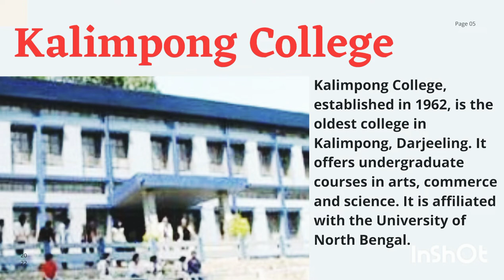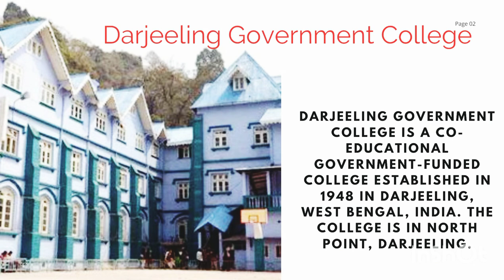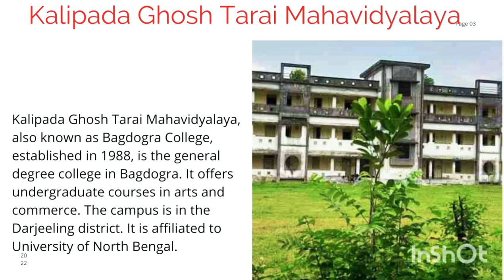Derjeeling Best Arts College 2022-23, North Bengal , University of North Bengal.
Create by Chiranjit

Accredited by NAAC with grade A

Navigate to...   About NBU »- About- Celebration at NBU- Institutional Distinctiveness- Activities & Responsibility- Campuses Governance »- Governance Organogram- Chancellor- Vice-Chancellor- Apex Bodies »-- The Court-- The Executive Council-- Faculty Council for post-graduate studies in Science-- Faculty Council for post-graduate studies in Arts, Commerce and Law-- Council for Under Graduate Studies- General Administration »-- Office of the Vice Chancellor-- Office of the Registrar-- Office of the Controller of Examinations-- Office of the Finance Officer-- Office of the Inspector of Colleges-- Office of the Development Officer- Officer Directory Academics & Research »- Deans- Faculty Directory- Academics »-- Programmes-- Academic Departments-- Academic-Research Centres-- Academic Calendar- Research- Affiliated Colleges Central Facilities »- Library- Centre for Information & Resource Management (CIRM)- University Science Instrumentation Centre (USIC)- Engineering Branch- Health Centre- AKM Museum- Other Services »-- Estate Office-- University Press-- Watch & Ward-- Sports Board Admission »- Announcements- Fees Structure- Program wise seat matrix 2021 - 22- Online Admission to UG Programmes 2021-22 »-- Honours Programme in B.Sc. Anthropology (Phase-III)-- Honours Programme in B.Sc. Tea Science (Phase-III)-- Honours Programme in B.A. LL.B.- Online Admission to PG Programmes 2021-22 »--  PG Science/Arts Com.

Office of the Inspector of Colleges

The affiliated colleges of the University of North Bengal is spread over five districts in the northern part of West Bengal State, e.g., Darjeeling, Kalimpong, Jalpaiguri, Alipurduar and northern part of Uttar Dinajpur. The Office of the Inspector of Colleges performs the functions in regard to affiliation of colleges in accordance with the Statutes of the University and the UGC (Affiliation of Colleges by Universities) Regulations, 2009. For inclusion of new academic programmes in colleges this office maintains close liaison with the West Bengal State Council of Higher Education and the Department of Higher Education, Government of West Bengal.

The Office of the Inspector of Colleges also looks after the affairs of Board of Residence and Discipline which includes supervision and control of Hostels for residence of students and to enforce rules of discipline.

Maynaguri College

Alipurduar College

Mirik Degree College

Model B.P.Ed. College

Nakshalbari College

North Bengal St. Xavier’s College

Birpara College

NORTH BENGAL ST. XAVIER’S COLLEGE, DARJEELING

Parimal Mitra Smiriti Mahaviydalaya

Pijush Kanti Mukherjee Mahavidyalaya

Rajganj College

Falakata College

Salesian College

Salesian College, Siliguri

Ghoshpukur College

Samuktala Sidhu Kanhu College

Gorubathan Government College

Siliguri College

Govt. General Degree College, Pedong

Gyanjyoti College

Indian Institute of Legal Studies

Islampur College

Southfield College

Kalimpong College

Sukanta Mahavidyalaya

Kalipada Ghosh Terai Mahavidyalaya

Kurseong College

Lilabati Mahavidyalaya

Vivekananda College

For inclusion of new academic programmes in colleges this office maintains close liaison with the West Bengal State Council of Higher Education and the Department of Higher Education, Government of West Bengal.